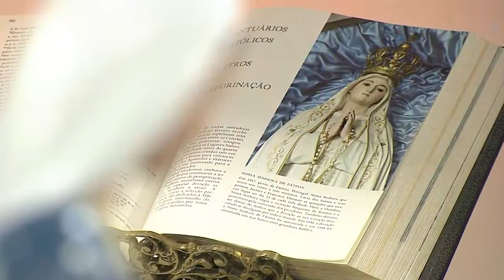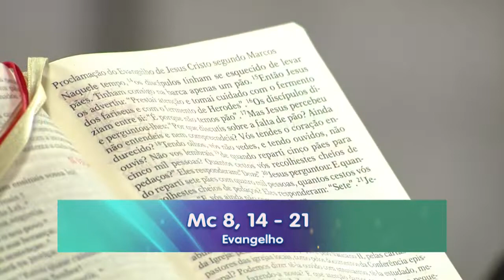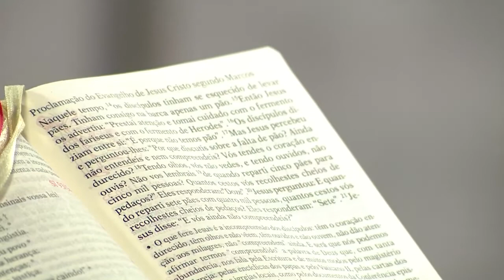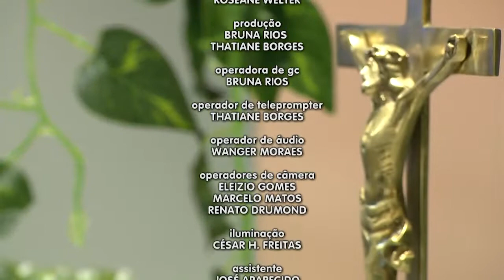Novena Maria Passa na Frente - 16/02/21